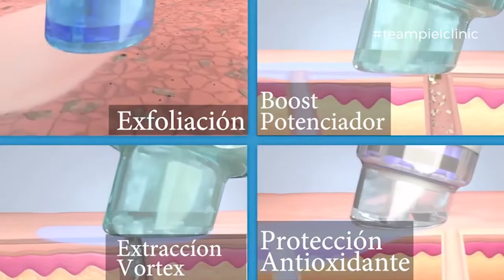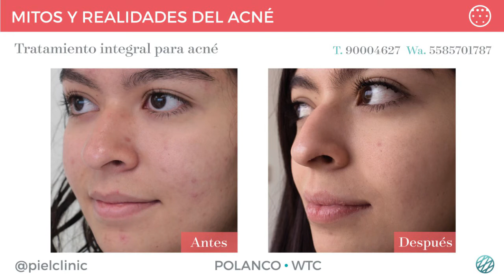Mitos y Realidad del Acné || Venga la Alegría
El acné es una condición que todos presentamos ya que se trata de una bacteria alojada en la piel. Nuestro tratamiento Deep Cleaning 9 fases es un auxiliar para mejorar esta condición. Acude a una consulta de valoración y déjate consentir por nosotros.

POLANCO - WTC